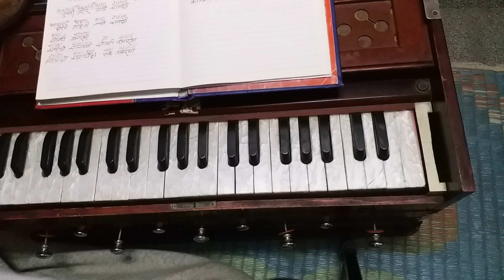Harmonium Lesson | बन्सी वालेले , कतिन्जेल रुवाउनेहो | Bansi Walele | हर्मोनियम अभ्यास ।